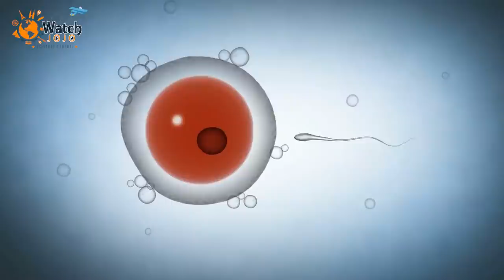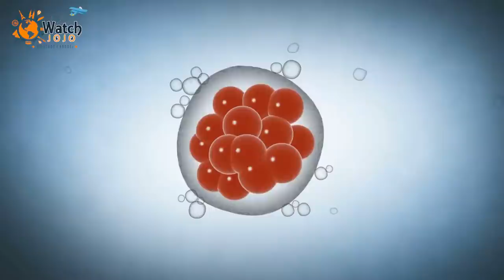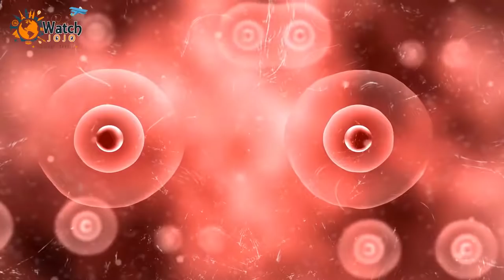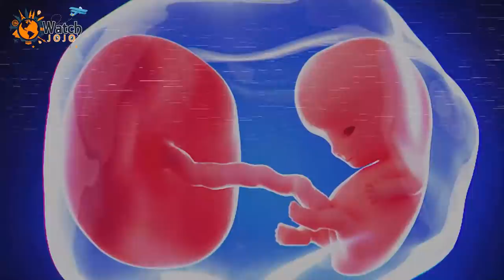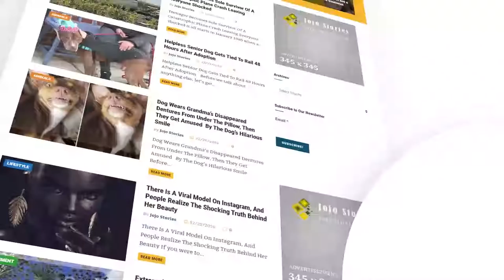When Scientists Examined Human Embryos, They Learned An Earth Shattering Truth About Evolution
نهWhen Scientists Examined Human Embryos, They Learned An Earth Shattering Truth About Evolution

➥➥➥ FOLLOW ME ➥➥➥